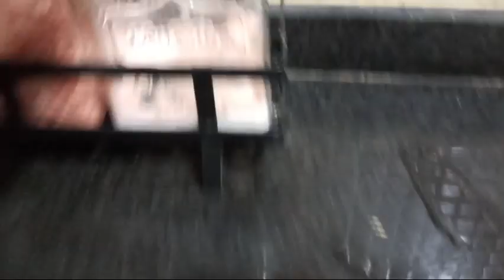Vlog Style newyear Cooking Menu || Newyear simple Cooking